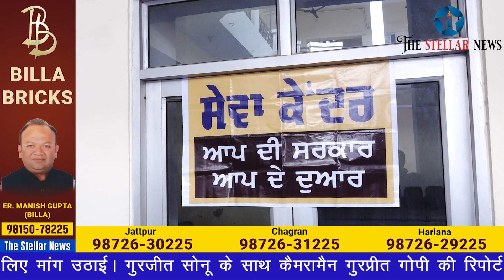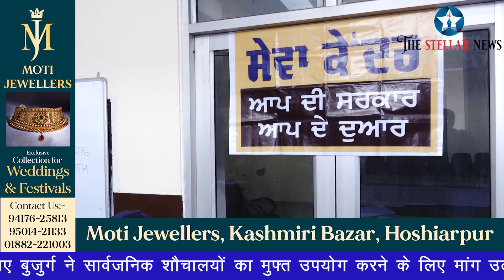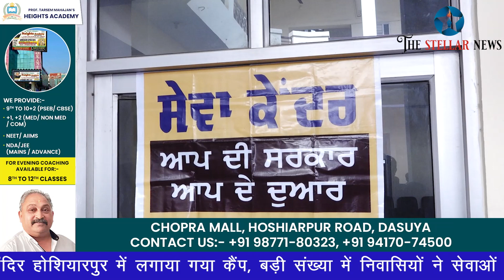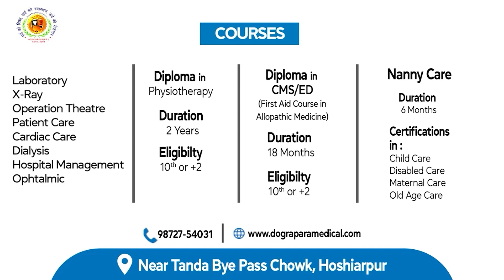आर्य समाज मंदिर होशियारपुर में लगाया गया कैंप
आप की सरकार आप के द्रार प्रोग्राम के  तहत आर्य समाज मंदिर होशियारपुर में लगाया गया कैंप, बड़ी संख्या में निवासियों ने सेवाओं का उठाया लाभ, कैंप में आए बुजुर्ग ने सार्वजनिक शौचालयों का मुफ्त उपयोग करने के लिए मांग उठाई। गुरजीत सोनू के साथ कैमरामैन गुरप्रीत गोपी की रिपोर्ट। 27 फरवरी 2024